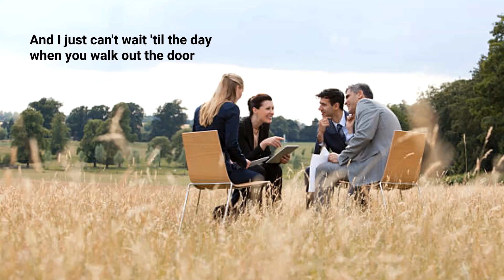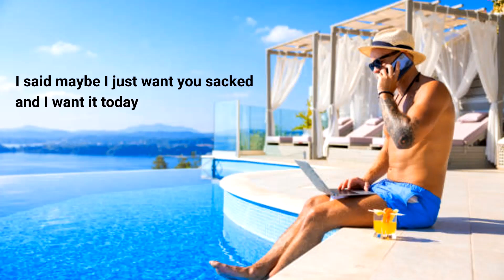"Working" In Sunshine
"Working In Sunshine" by Croatian Linen Mafia. Using Katrina and the Waves's popular hit.